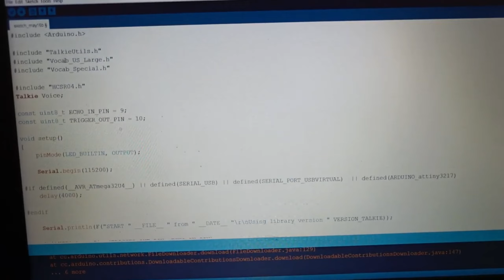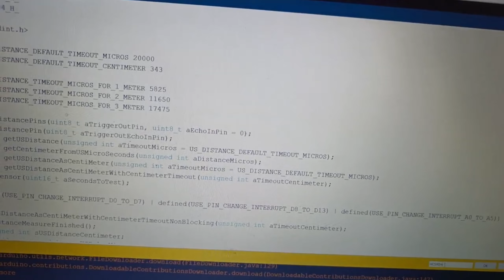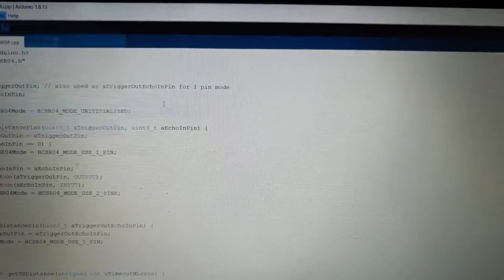How to Make Talking Distance Measuring Device | how to make talking robot | how to make science proj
How to Make Talking Distance Measuring Device | how to make talking robot | how to make science projects at home

How to Make Talking Distance Measuring Device At Your Home
how to make distance measurement using ultrasonic sensor
how to make distance measurement
how to make distance measurement using arduino
how to make a distance measuring device using arduino
how to make arduino distance measuring device
how to make a distance measuring device using arduino uno
how to make arduino based distance measurement using ultrasonic sensor

Components required..
1. Arduino Nano.
2. Mini Amplifier.
3. Speaker.
4. Ultrasonic sensor.
5. Toggle Switch.
6. Li-ion Battery.
7. Li-ion battery charger.

Try the world's most trusted electronic circuit design, project-making channel: RC-invention

Good News!

Some ideas and experiments can be dangerous. And for that, you don't risk and damage yourself and the environment, I am a professional in my business with a lot of experience! Every video, even that is completed with compliance with all safety measures. Enjoy the video and eat the chocolate.

The main thing is that one can make it at Circuit. You are interested in "Rc Invention"? You have found the channel you really need. Here you can find lots of Electronics Projects and made circuit items, and the main thing is that they are all made of make-shifts and at the lowest cost!

"Rc Invention"
By Rahool Chindra

how to make talking tom app in mit app inventor
how to make talking cartoon video
how to make talking presentation in canva

how to make gps tracking device at home
grass cutter project
grass cutting machine
kharab charger ko thik kaise kare
grass cutter
gas leakage detector project
how to make a gps tracker at home
how to make gps tracker
how to make lightsaber
inspire award science projects 2022
sensor project
how to make lightsaber at home
multimeter kaise banaen
science project
how to make gps
ir sensor
national level science project
how to make a lightsaber
grass cutting machine make at home
12 volt to 5 volt converter
tracking device
ac to dc transformer
cara menurunkan tegangan 12 volt menjadi 5 volt
12v to 5v converter
charger repair
electronic project
how to make ir sensor
තනකොල කපන මැශින් හදන හැටි
how to make voltmeter at home
state level science project
ultrasonic sensor without arduino
555 ic projects
irfz44n inverter
12v to 5v
dc transformer
gas detector project
mobile charger repair
wireless tester
12v to 9v converter
diode
homemade multimeter
how to make grass cutter
how to make grass cutting machine
how to make multimeter
ic 555 projects
diy gps tracker
electronics projects